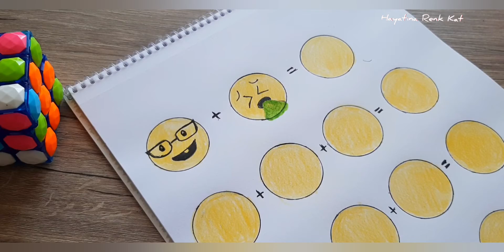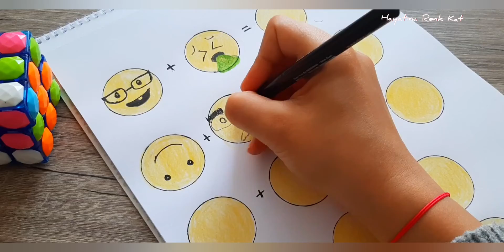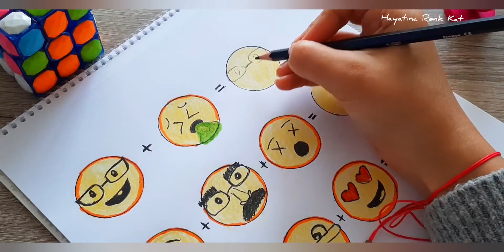Emoji Birleştirme Oyunu 😀😃😄😁😆🙂🙃😋🤐🙄😍🥰😔😌🤥Match Emoji Game 😍🥰🤩🥲😋☺😗😘🙃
emoji Birleştirme
emoji oyun yap
emoji oyunu yap
match emoji game
emoji resmi çizimi
emoji çizimi
emoji resmi çizimi